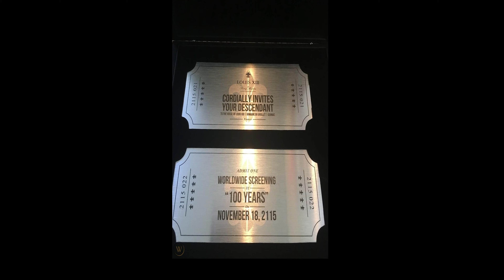5 معلومات غريبة لا تعرفها عن الافلام..........................